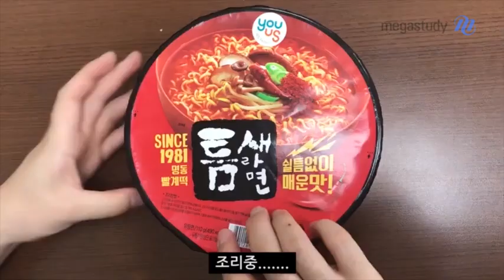[메가스터디] 수학 하정민 쌤 - 이게바로 혼.틈 먹방!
여러분, 신조어 중에 "혼틈"이 뭔지 아시나요?
'혼란을 틈타'? 아니죠~
정민쌤의 혼틈은 바로 "혼자 틈새라면!" 입니다~

눈물 콧물 다 흘리신,
정민쌤의 틈새라면 먹방!

궁금하다면, 지금 바로 영상 CLICK!